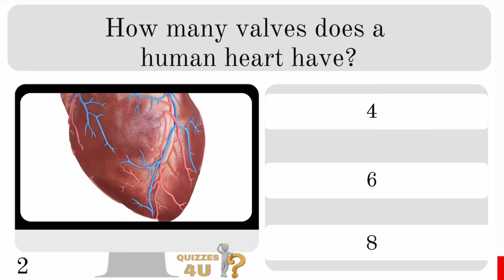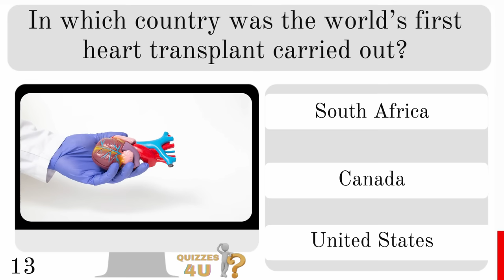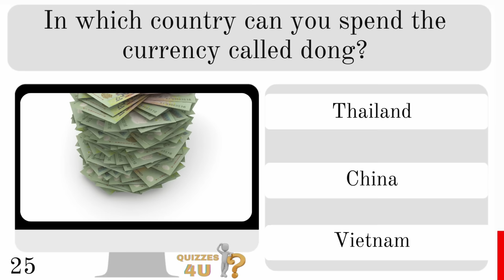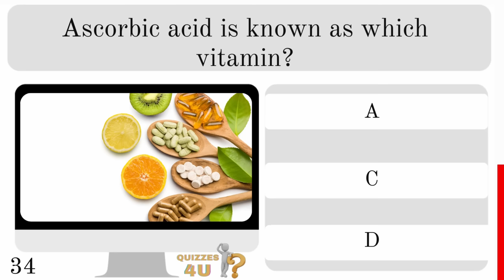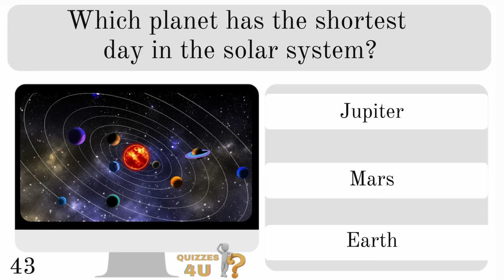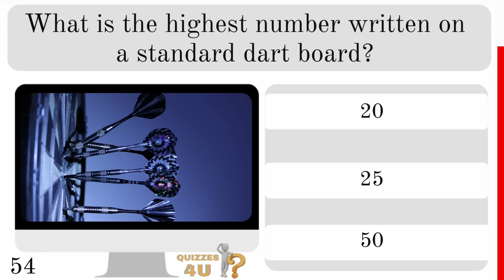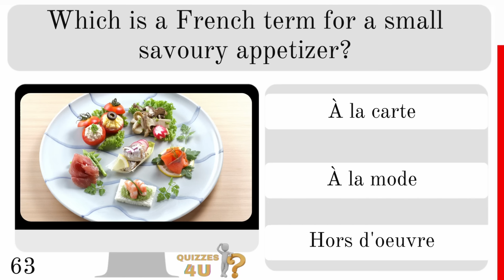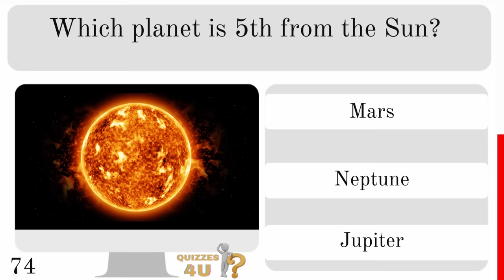Can You Answer These General Knowledge Questions? | Ultimate Trivia Quiz Game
Some of my favourite trivia knowledge questions. This could be the best general knowledge ULTIMATE MEGA QUIZ.

75 General knowledge Trivia Questions with Answers.
How good is your knowledge about everything and anything?
This fun trivia multiple choice questions with answers quiz will test your knowledge.

Great fun for all the family. multiple choice questions. 10 seconds per question. Then the answer is revealed.

This one's not too hard. Share your score in the comments.

👍 I you enjoyed the quiz, give it a thumbs up 😁